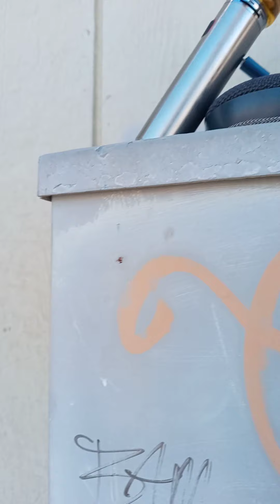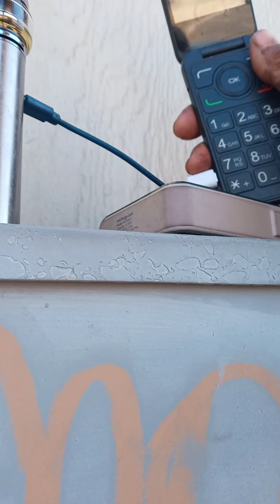Will they sit around me all day